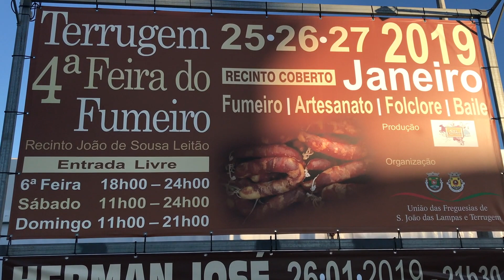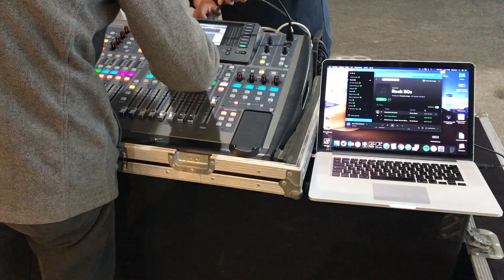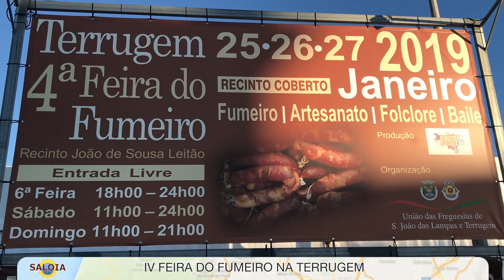Feira do Fumeiro na Terrugem 2019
SINTRA
IV Feira do Fumeiro na Terrugem
Este fim de semana, 25, 26 e 27 de Janeiro, com animação: Luis Jardim e Herman José.